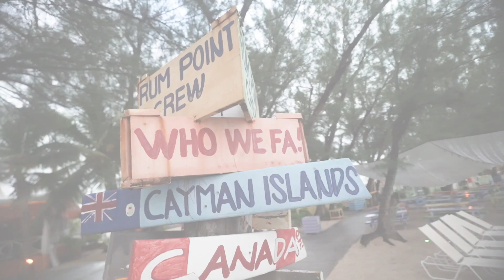LIVE THE DREAM NOW IN CAYMAN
Canadians can easily live their dreams now in the Cayman Islands as Air Canada and WestJet have twice weekly 4 hour nonstop service from Toronto to Grand Cayman, with easy connections across Canada.

Starting November 28th, WestJet will offer 3 flights a week as will Air Canada Rouge, starting December 19th allowing even more Canadians to enjoy the distinct virtues of Grand Cayman, Cayman Brac and Little Cayman.

For more information on what your clients’ can see and do in the Cayman Islands, visit us at Visitcaymanislands.com